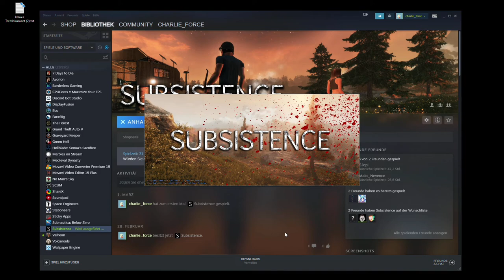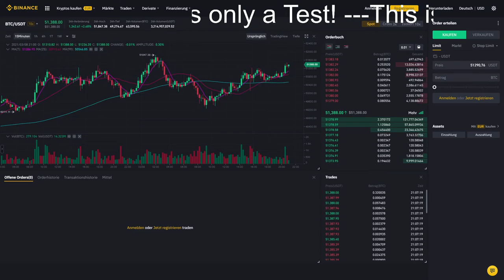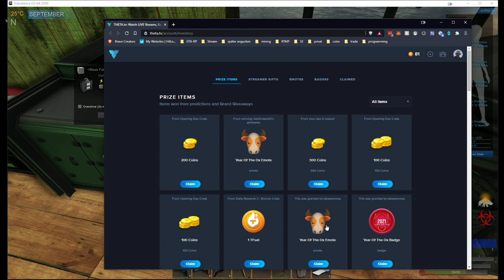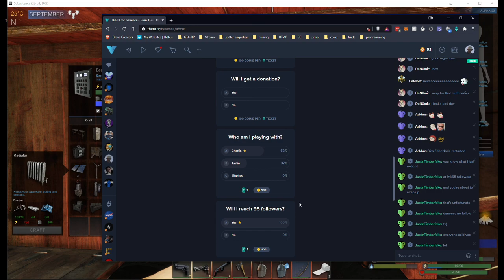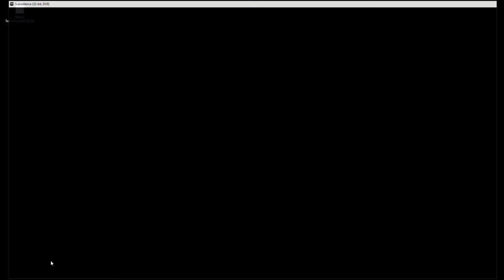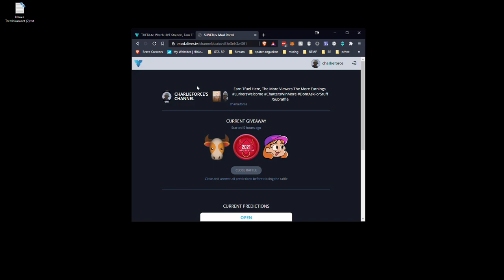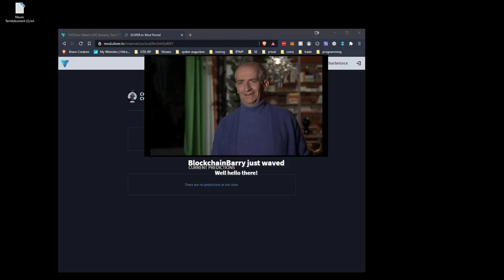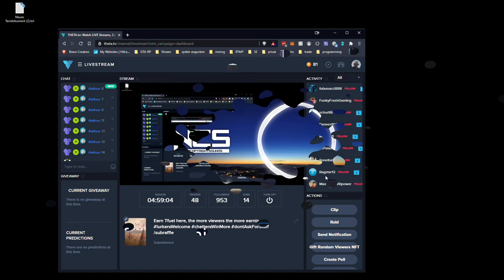2021 03 08 Subsistence Multiplayer Day 6